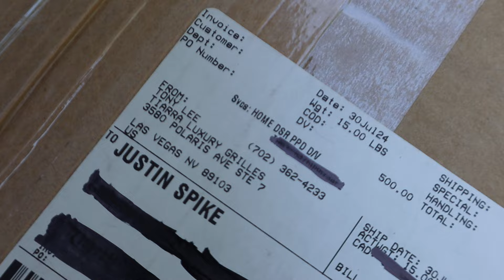NEW 3RD GEN TIARRA GRILLE FOR THE BOX CHEVY PROJECT ''ICE SPICE'' UNBOXING AND INSTALL!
It’s finally that time YouTube , today we will be unboxing and installing a brand new custom built tiarra grille for the Box Chevy project build “ICE SPICE” tune in and subscribe for more car and truck content!